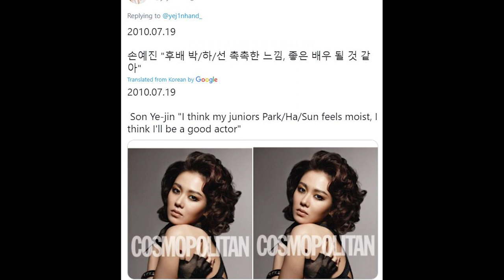PARK HA SUN WANTED TO FILM A SAME SEX MELODRAMA WITH SON YE JIN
Do you think this will be possible?

Video and Source Credits: yej1nhand_, naver, Wikipedia, CTTO

son ye jin movies
secret tears 2000
lover's concerto
crazy first love
a moment to remember
april snow
the art of seduction
the classic
the negotiation
the pirates
the tower
blood and ties
the truth beneath
spellbound
bad guys always die
white night
open city
Chi-hwa-seon
son ye jin dramas TV series
delicious proposal
summer scent
alone in love
spotlight
shark
cameo secret garden
personal taste
sunhee and jinhee
great ambition
son ye jin 20 years career